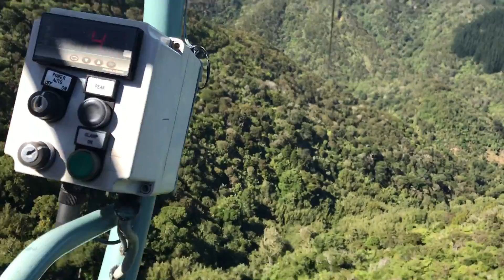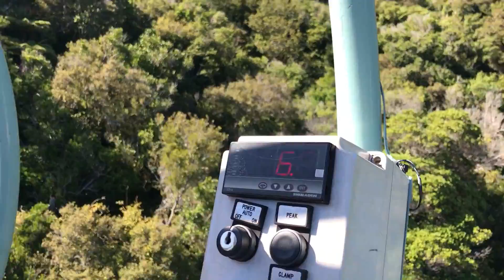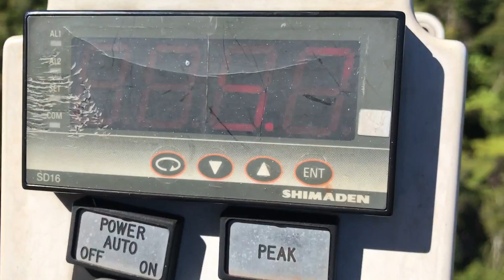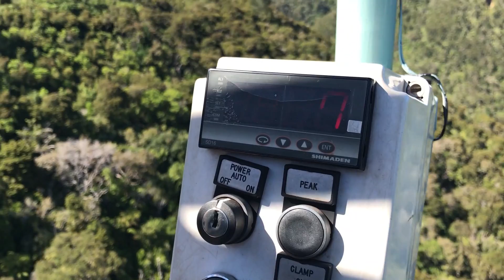Scream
Skyline flying fox